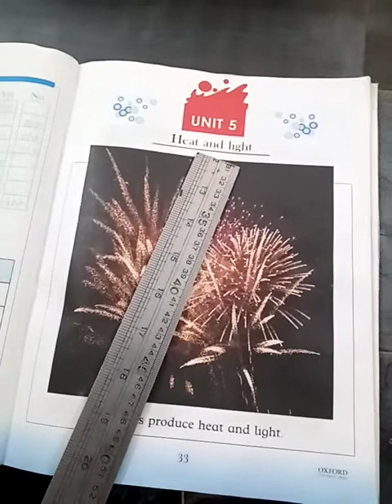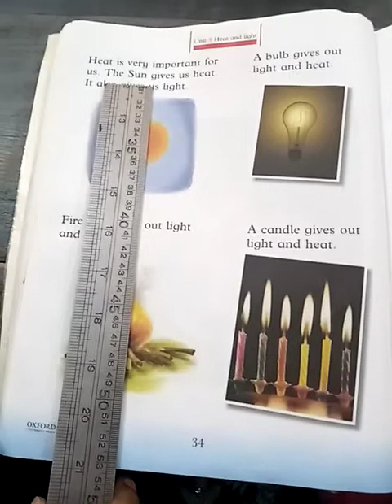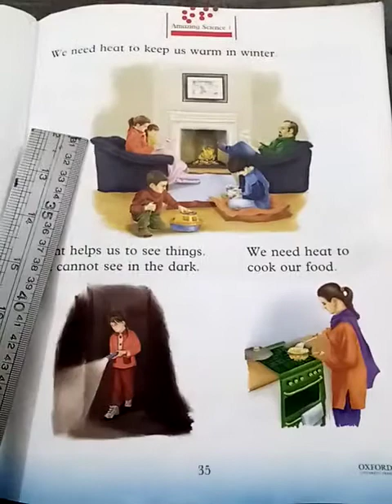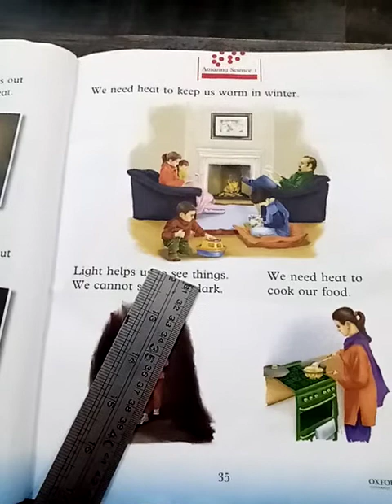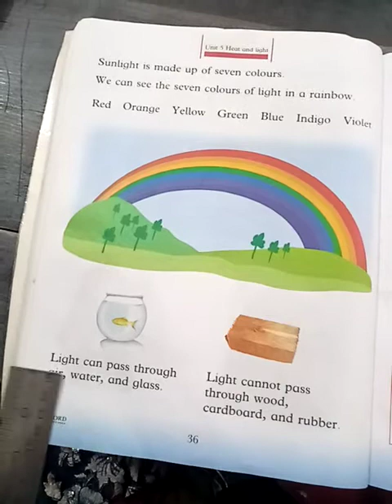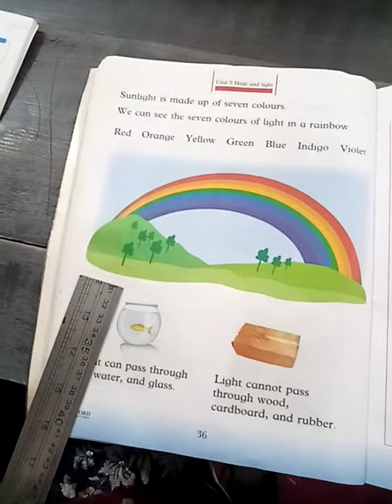Class 1 L1 Science 3 Dec